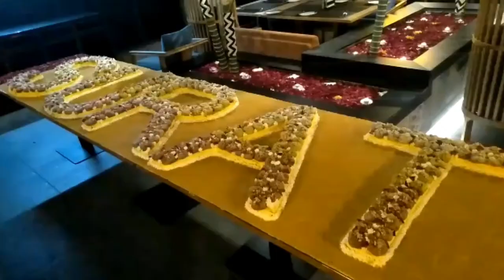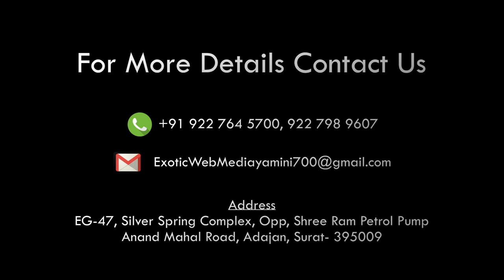Opening secret kitchen with press conference at Surat 1st July 2019